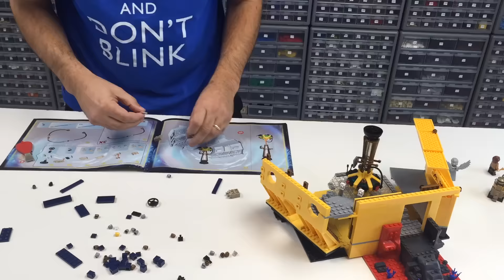Doctor Who TARDIS sets Time Lapse Build LEGO vs COBI